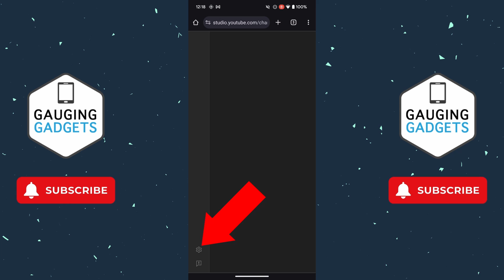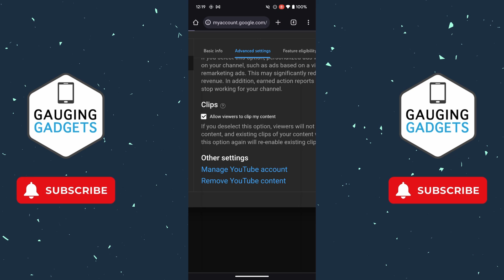How to Delete YouTube Channel Permanently on Mobile - iPhone & Android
How to delete YouTube channel permanently on mobile? In this full guide, I show you how to delete a YouTube channel on iPhone & Android. This means you can permanently delete a YouTube channel on mobile phone. It's easy to delete your YouTube channel in the YouTube Studio setting. Deleting a YouTube channel will remove all comments, videos, shorts, community post, and the YouTube channel page from YouTube.

Follow the steps below to delete YouTube channel on mobile:
1. Open the browser on your phone and navigate
2. Sign in to your YouTube account.
3. If prompted to open the YouTube Studio app select the link at the bottom labeled Continue to Studio.
4. Once on the Dashboard of the YouTube studio Select the settings in the bottom right of the YouTube Studio.
5. In the settings select Channel, then Advanced settings.
6. Scroll down and select Remove YouTube content.
7. Select I want to permanently delete my content.
8. Check the 2 boxes, then select Delete my content.
9. Type in your channel's name and then select Delete my content.